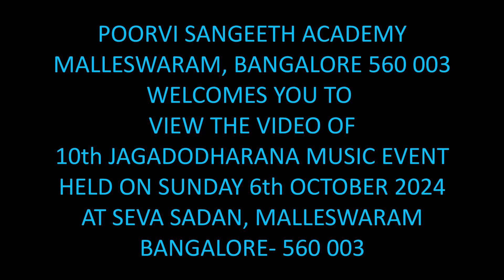Yaare Rangana Yaare Krishnana by Panchamrutha Sugama Sangeetha Academy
Vid. Gayathri Keshavamurthy of Panchamrutha Sugama Sangeetha Academy along with her students performing during 10th Jagadodharana orangaized by Poorvi Sangeeth Academy on Sunday 6th October 2024